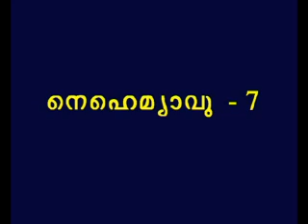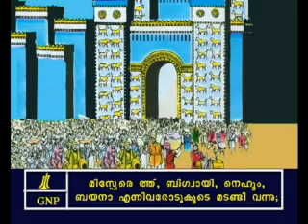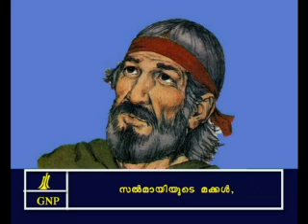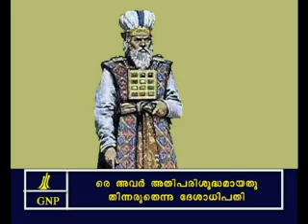Nehemiah -7 Malayalam Picture Bible